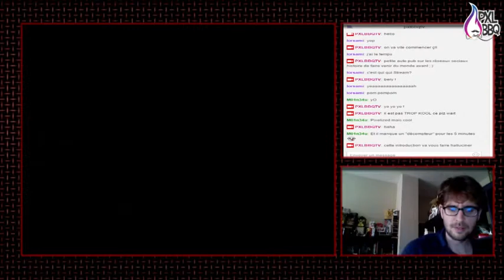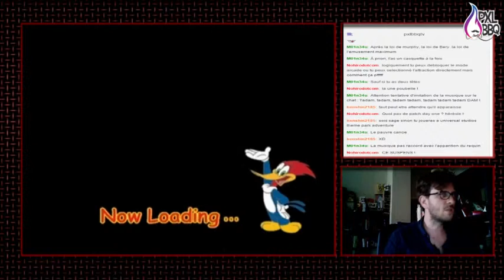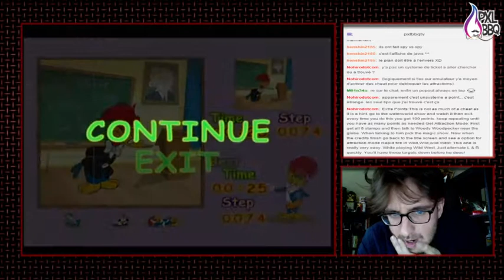Dimanche Plus-Vieux | Meilleurs moments de la session 2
Dimanche Plus-Vieux | Universal Studios Theme Park Adventure = les meilleurs moments !